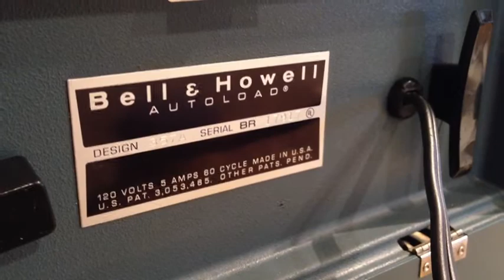Bell & Howell Autoload 357A 8MM Movie Projector